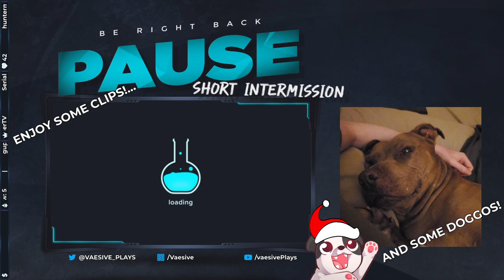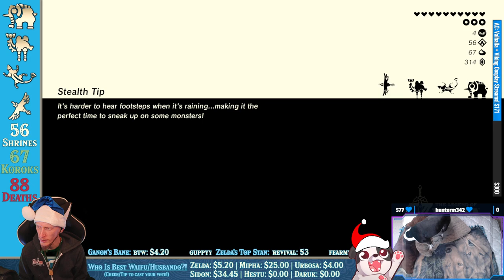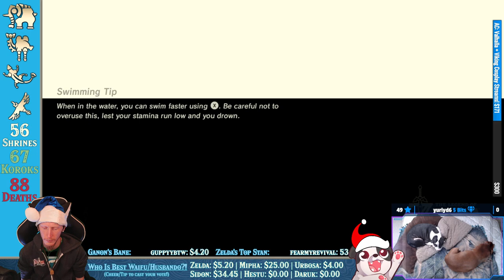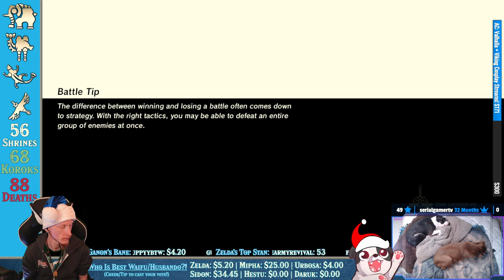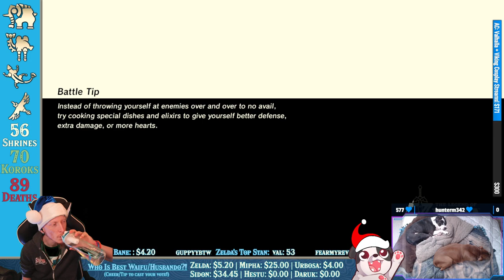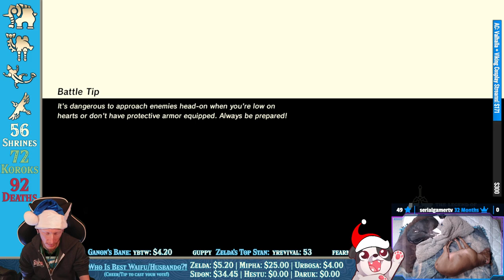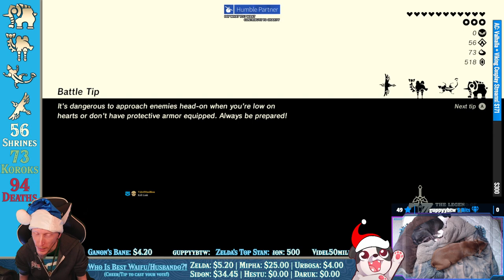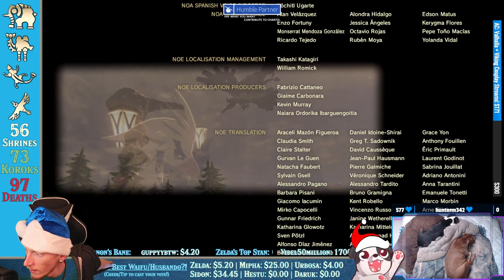GAN[G]ON[E] | The Legend of Zelda: Breath of the Wild (Crowd Controlled) #12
Wasn't anticipating taking on Ganon this stream but we did and chat had a field day messing with me with Crowd Control 😂

00:00:00 - Intro
00:03:00 - Divine Beast: Vah Rudania
00:43:00 - Fireblight Ganon
01:08:20 - Turnin in a Bunch of Side Quests
01:19:25 - Lord of the Mountain
01:40:00 - Finding and Dancing with Hestu
02:10:25 - Infiltrating Hyrule Castle
02:33:30 - Surprise Lynel!
02:48:00 - Chat Trolling me in Calamity Ganon fights
03:16:20 - Darkbeast Ganon
03:25:50 - Credits
03:36:30 - Outro